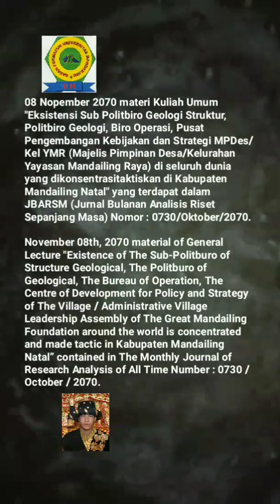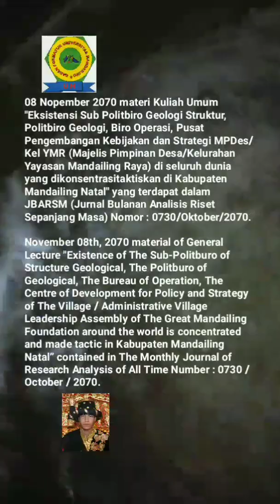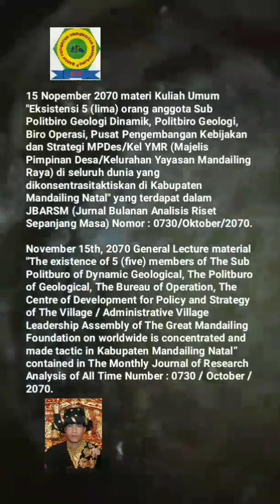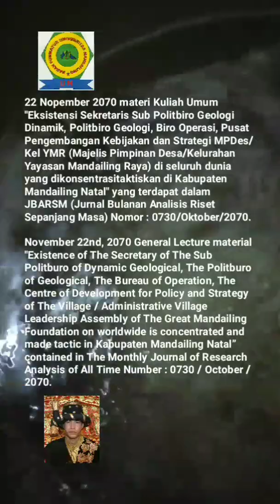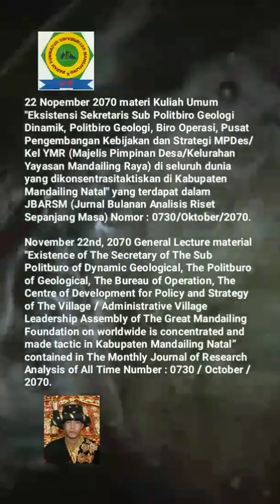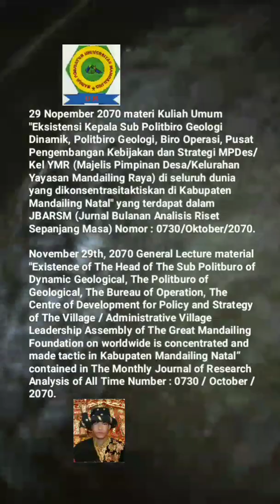🎓UM (Universitas Mandailing) Menuju Berdiri, 🎓Materi Kuliah Umum Sabtu (KUM S3 MET) NOPEMBER 2069🎓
KISI – KISI MATERI KUM S3 MET (KULIAH UMUM SABTU SORE SEPANJANG MASA ELECTRONIC TELECONFERENCE) NOPEMBER TAHUN 2069 MASEHI
MISSION OF MATERIALS OF THE PUBLIC LECTURE OF AFTERNOON SATURDAY OF ALL TIME WITH ELECTRONIC TELECONFERENCE OF MONTH NOVEMBER OF YEAR 2069 AD (ANNO DOMINI)

02 Nopember 2069 materi Kuliah Umum "Eksistensi Kepala Sub Politbiro Konstruksi Alat Berat, Politbiro Infrastruktural, Biro Teknik, Pusat Pengembangan Kebijakan dan Strategi MPDes/Kel YMR (Majelis Pimpinan Desa/Kelurahan Yayasan Mandailing Raya) di seluruh dunia yang dikonsentrasitaktiskan di Kabupaten Mandailing Natal" yang terdapat dalam JBAR MGB SM (Jurnal Bulanan Analisis Riset Mikron Gen Biologis Sepanjang Masa) Nomor : 0718/Oktober/2069.
November 02nd, 2069 material of Public Lecture "Existence of The Head of The Sub Politburo of Construction of Heavy Weight Construction , The Politburo of Infrastructure, The Bureau of Engineering, The Centre of Development for Policy and Strategy of The Village / Administrative Village Leadership Assembly of The Great Mandailing Foundation throughout the world is concentrated and made tactic in Kabupaten Mandailing Natal” contained in ​​The Monthly Journal of Research Analysis of Biological Genetic Micron of All Time Number : 0718 / October / 2069.

09 Nopember 2069 materi Kuliah Umum "Eksistensi Sub Politbiro Konstruksi Alat Berat, Politbiro Infrastruktural, Biro Teknik, Pusat Pengembangan Kebijakan dan Strategi MPDes/Kel YMR (Majelis Pimpinan Desa/Kelurahan Yayasan Mandailing Raya) di seluruh dunia yang dikonsentrasitaktiskan di Kabupaten Mandailing Natal" yang terdapat dalam JBAR MGB SM (Jurnal Bulanan Analisis Riset Mikron Gen Biologis Sepanjang Masa) Nomor : 0718/Oktober/2069.
November 09th, 2069 General Lecture material "Existence of The Sub Politburo of Construction of Heavy Weight Construction, The Politburo of Infrastructure, The Bureau of Engineering, The Centre of Development for Policy and Strategy of The Village / Administrative Village Leadership Assembly of The Great Mandailing Foundation on worldwide is concentrated and made tactic in Kabupaten Mandailing Natal” contained in ​​​​The Monthly Journal of Research Analysis of Biological Genetic Micron of All Time Number : 0718 / October / 2069.

16 Nopember 2069 materi Kuliah Umum "Eksistensi 5 (lima) orang anggota Sub Politbiro Kelayakan Konstruksi Alat Berat, Politbiro Infrastruktural, Biro Teknik, Pusat Pengembangan Kebijakan dan Strategi MPDes/Kel YMR (Majelis Pimpinan Desa/Kelurahan Yayasan Mandailing Raya) di seluruh dunia yang dikonsentrasitaktiskan di Kabupaten Mandailing Natal" yang terdapat dalam JBAR MGB SM (Jurnal Bulanan Analisis Riset Mikron Gen Biologis Sepanjang Masa) Nomor : 0718/Oktober/2069.
November 16th, 2069 General Lecture material "Existence of 5 (five) members of The Sub-Politburo of Feasibility of Construction of Heavy Weight Construction, The Politburo of Infrastructure, The Bureau of Technical, The Centre of Development for Policy and Strategy of The Village / Administrative Village Leadership Assembly of The Great Mandailing Foundation throughout the world is concentrated and made tactic in Kabupaten Mandailing Natal” contained in ​​The Monthly Journal of Research Analysis of Biological Genetic Micron of All Time Number : 0718 / October / 2069.

23 Nopember 2069 materi Kuliah Umum "Eksistensi Sekretaris Sub Politbiro Kelayakan Konstruksi Alat Berat, Politbiro Infrastruktural, Biro Teknik, Pusat Pengembangan Kebijakan dan Strategi MPDes/Kel YMR (Majelis Pimpinan Desa/Kelurahan Yayasan Mandailing Raya) di seluruh dunia yang dikonsentrasitaktiskan di Kabupaten Mandailing Natal" yang terdapat dalam JBAR MGB SM (Jurnal Bulanan Analisis Riset Mikron Gen Biologis Sepanjang Masa) Nomor : 0718/Oktober/2069.
November 23rd, 2069 General Lecture material "Existence of The Secretary of The Sub-Politburo of Feasibility of Construction of Heavy Weight Construction, The Politburo of Infrastructure, The Bureau of Engineering, The Centre of Development for Policy and Strategy of The Village / Administrative Village Leadership Assembly of The Great Mandailing Foundation around the world is concentrated and made tactic in Kabupaten Mandailing Natal” contained in ​​The Monthly Journal of Research Analysis of Biological Genetic Micron of All Time Number : 0718 / October / 2069.